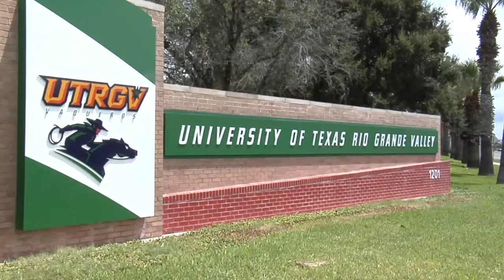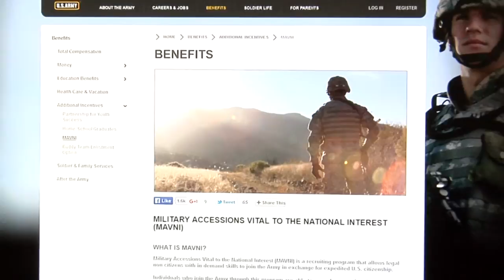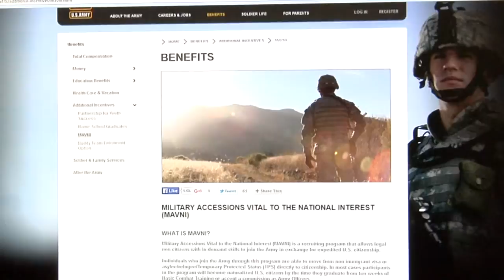Artist paints mural of immigrant veterans